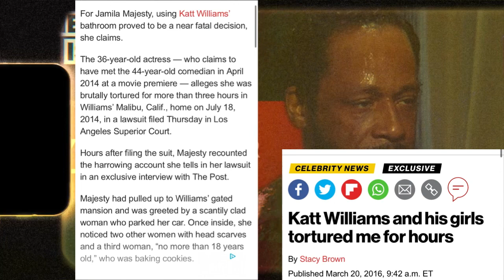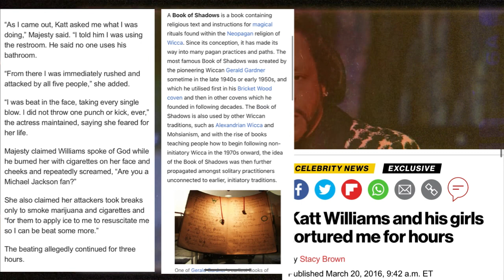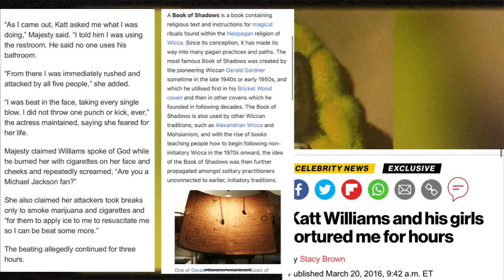“Katt Williams Is An Industry Plant” The False Prophet Exposing Elites, Kevin Hart, Diddy & More